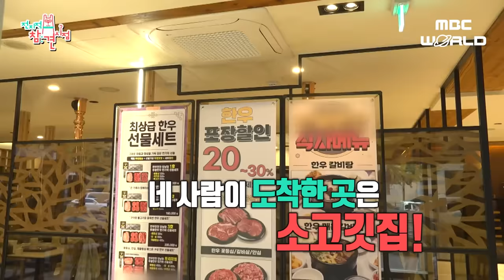[C.C.] Exhausted JAY PARK's ⟪Why⟫ dance practice